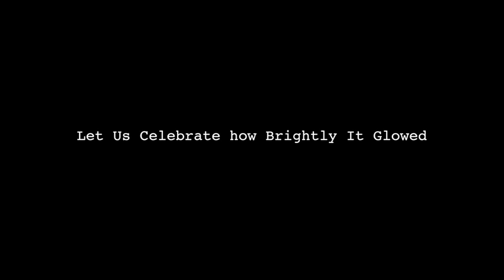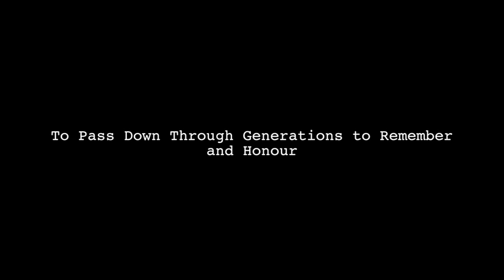Nana Agyekum Kusi Oyokohene a.k.a. DKC One Week